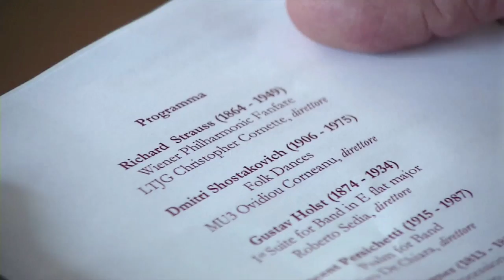U.S. Naval Forces Europe Band Trains with Naples Conservatory of Music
All Hands Update June 19, 2014 #4
Musicians from the U.S. Naval Forces Europe Band trained with the Naples Conservatory of Music to hone their musical skills.